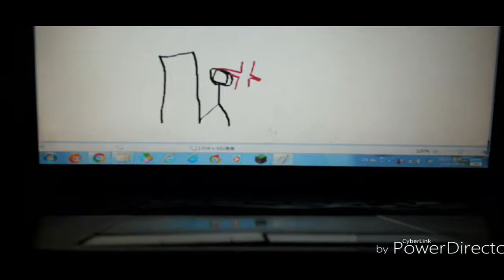THE EPICNESS OF Funny Angry Destroy Voice Tops + Funny Destroy Voice Tops X2